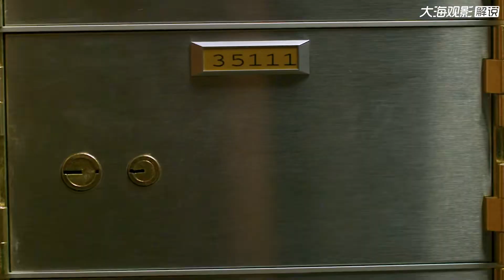退役特種兵打劫銀行會有什么不同？《驚奪者》電影完整版